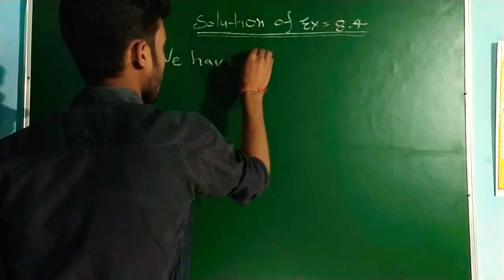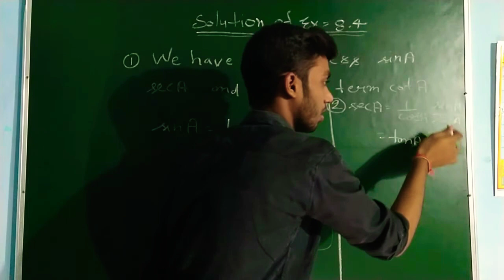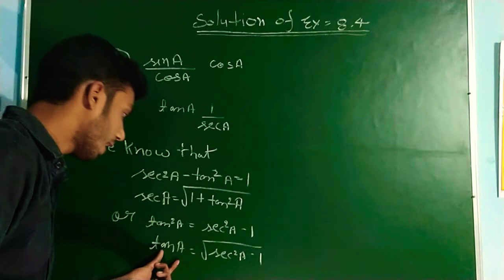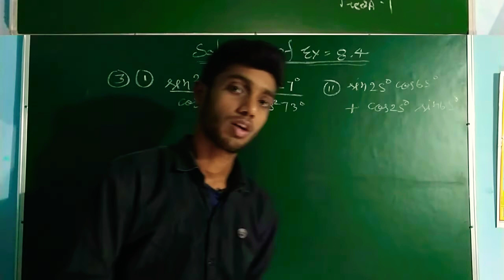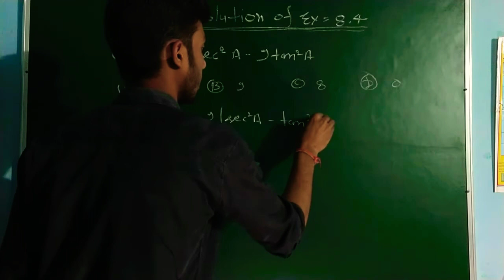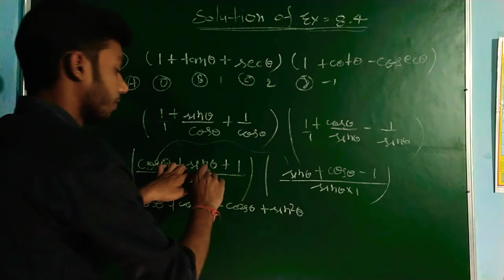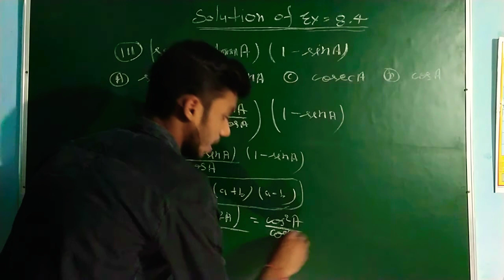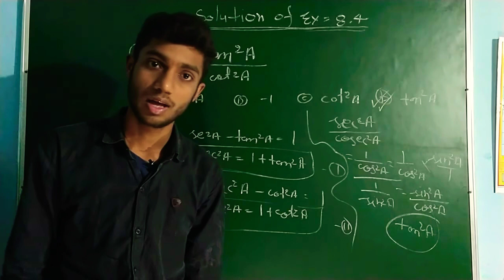TRIGONOMETRY SOLUTION OF EX=8.4 PART 1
Hello students watch this video in this video you will see the solution of ex =8.4

Also watch theory of ex=8.3

Also join my telegram channel 👇👇👇
AMAR SIR FROM MGK😊
Your success is our ambitions